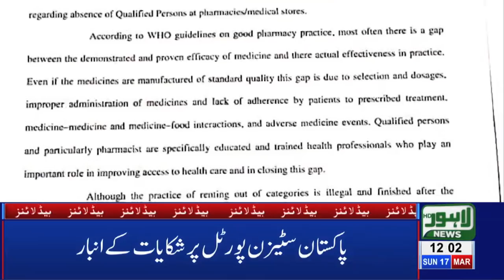12 PM Headlines Lahore News HD – 17th March 2019